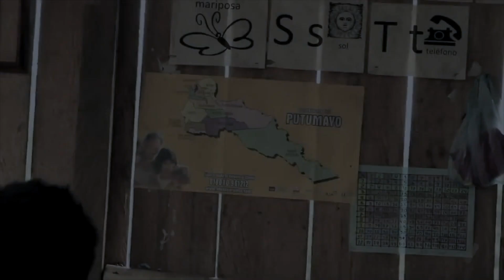AMA Zonas (Sacha Hauc)